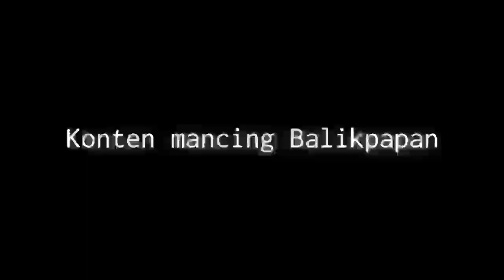cara menghidupkan mesin diesel yang susah hidup | silinder lane kemasukan air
Cara memperbaiki mesin diesel yang susah hidup | silinder lane kemasukan air

Assalamu'alaikum wrb
Video kali ini saya ingin membagikan pengalaman saya tentang cara
Cara memperbaiki mesin diesel
Cara memperbaiki mesin diesel yang susah hidup
Cara memperbaiki mesin Dongfeng
Cara memperbaiki mesin Dongfeng susah hidup
Cara memperbaiki mesin diesel dongfeng
Yang susah hidup, di karena kan over head terlalu panas sirkulasi air pendingin bermasalah tidak berfungsi yang mengakibatkan terjadinya kebocoran air di silinder lane, oli bercampur air,

Terimakasih.